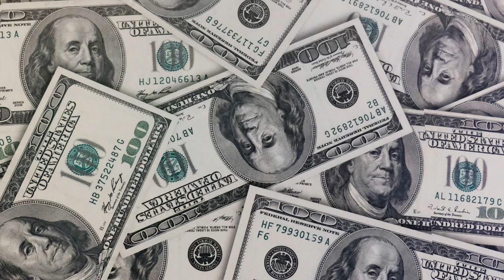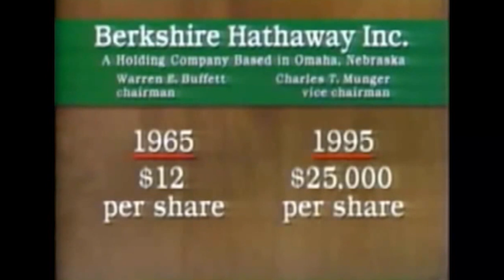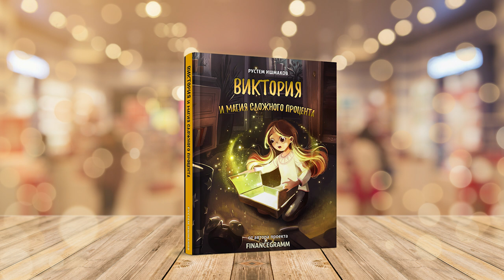Уоррен Баффетт в Университете Северной Каролины, 1996г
Леция Уоррена Баффетта и вопросы-ответы для студентов MBA бизнес-факультета Университета Северной Каролины 1996 года.

Тайминг:
00:00 Вступление
07:46 О правильных качествах
11:47 Про нашу соотечественницу Розу Блюмкин
14:48 Про Coca-Cola
16:30 Когда продавать акции?
20:22 Кем восхищается Баффетт?
22:59 О сплите акций Berkshire
27:00 Самая неудачная инвестиция
30:43 О покупке USAir и авиакомпаниях
33:20 Куда пойдет фондовый рынок?
36:37 Покупать компанию целиком или частично через акции?
40:56 Инвестиции за пределами США
43:00 Сила франшизы и бренда
49:36 Почему у Berkshire падает доходность
49:49 О воспитании детей в богатой семье

За перевод отдельная благодарность Митрюхину Тимуру.
Если и вам нужна помощь с переводом, обращайтесь.